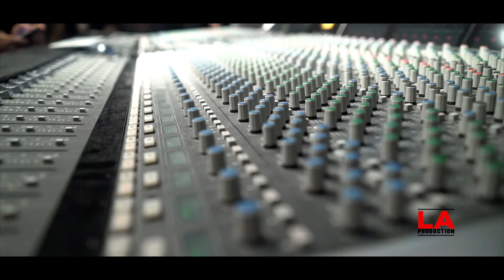LIL DURK x YFN LUCCI STUDIO SESSION SHOT BY LA_PRODUCTION